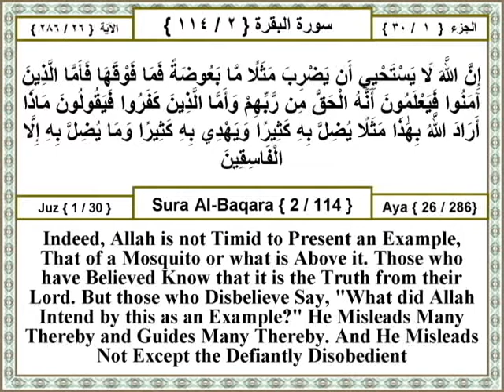01 002 026 Surat Al Baqara (The Cow) The Holy Quran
إن الله لا يستحي أن يضرب مثلا ما بعوضة فما فوقها فأما الذين آمنوا فيعلمون أنه الحق من ربهم وأما الذين كفروا فيقولون ماذا أراد الله بهذا مثلا يضل به كثيرا ويهدي به كثيرا وما يضل به إلا الفاسقين

Other Translations:
Ahmed Ali: God is not loath to advance the similitude of a gnat or a being more contemptible; and those who believe know whatever is from the Lord is true. But those who disbelieve say: "What does God mean by this parable?" He causes some to err this way, and some He guides; yet He turns away none but those who transgress,

Mohammed Pickthall:  Lo! Allah disdaineth not to coin the similitude even of a gnat. Those who believe know that it is the truth from their Lord; but those who disbelieve say: What doth Allah wish (to teach) by such a similitude? He misleadeth many thereby, and He guideth many thereby; and He misleadeth thereby only miscreants

Yusuf Ali: Allah disdains not to use the similitude of things, lowest as well as highest. Those who believe know that it is truth from their Lord; but those who reject Faith say: "What means Allah by this similitude?" By it He causes many to stray, and many He leads into the right path; but He causes not to stray, except those who forsake (the path)

Transliteration:
Inna Allaha la yastahyee an yadriba mathalan ma baAAoodatan famafawqaha faamma allatheena amanoo fayaAAlamoona annahu alhaqqu min rabbihim waamma allatheena kafaroo fayaqooloona matha arada Allahu bihatha mathalan yudillu bihi katheeran wayahdee bihi katheeran wama yudillu bihi illa alfasiqeen